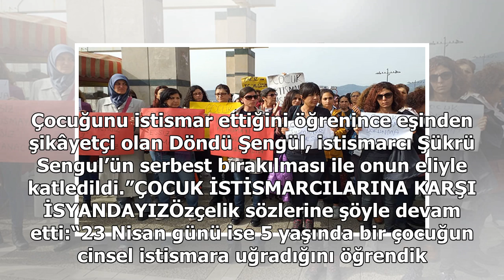Çocuk istismarcılarına karşı kadınlar ayakta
İzmir Kadın Platformu, Küçükçekmece’de 5 yaşındaki çocuğun istismar edilmesini protesto etti. Platform tarafından düzenlenen basın açıklamasında, ” Biz kadınlar olarak çocuk istismarına, kadına şiddete, tacize, tecavüze, kadın cinayetlerine  sessiz kalmayacağız. Susmuyoruz, korkmuyoruz, ses çıkarıyo...